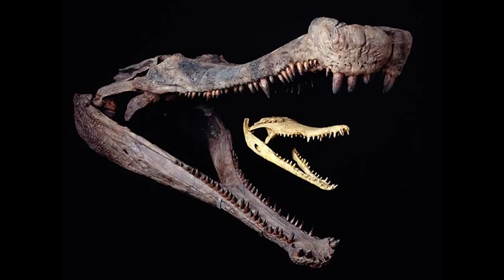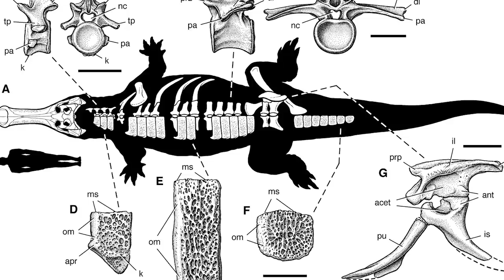डायनासोर पर भी भारी था ये मगरमच्छ | World's biggest Crocodile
Around 13 million years ago, during the cretacious period, Sarcosuchus was the biggest crocodile that ever roamed on planet earth. They were believed to be 40 feet long and weigh around 10 tonnes. To have an idea how big they were, world's biggest alive crocodile ever found was 20 feet long and weigh 1 ton. What was interesting about sarcosuchus that their skeleton never stop to grow and therefore some scientist believe that they could be around 60-80 feet long.